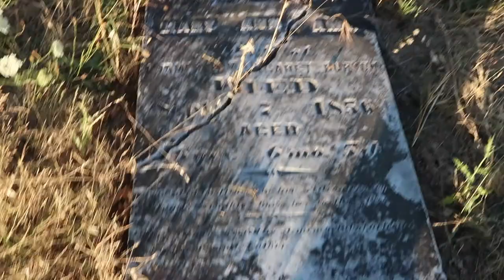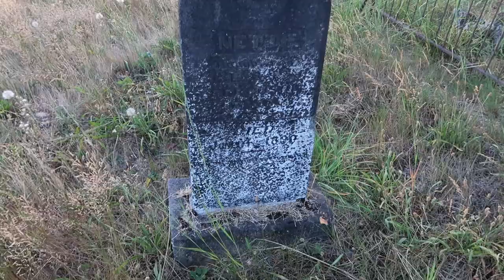HAUNTED cemetery-Lafayette Pioneer Cemetery PART 1 (Collab with Michaelscot)|Jen Penn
Michaelscot and I went to the Lafayette Pioneer Cemetery in Oregon which is said to be haunted by a witch.
Although I've been super into the paranormal as long as I can remember (even as a kid) this is my first "ghost hunt". I plan on making more content like this and as I do more I know that my editing and quality will improve.  We all have to start somewhere!

♥♥FIND ME!♥♥
INSTAGRAM→jen.rochelle.penn (personal)  or jenpennrocks
PINTEREST→ jenpennrocks (I post all the rocks I paint to here)

Mailing Address:
Jen Penn